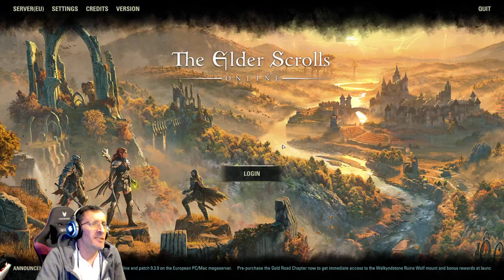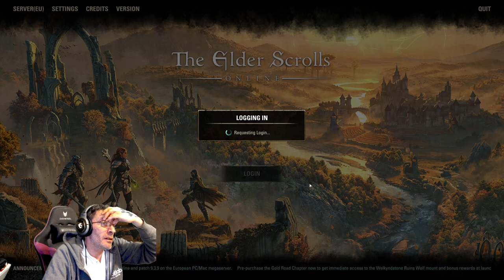ESO playthrough | Episode 9 | Bleakrock Isle Story quest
After we get some companions, we try to do everything in chronological order: main quest, zone quest, mage/fighters guid quest,etc

Uncut/unedited gameplay!